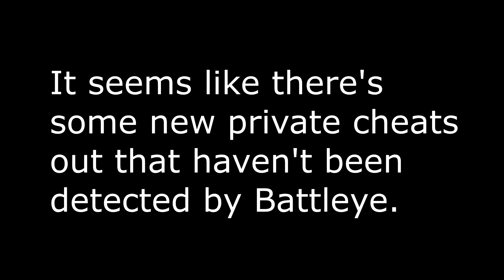Cheaters are Back? - Rainbow Six Siege: Velvet Shell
Since the newest patch I've seen more and more cheaters pop up, I'm certain its because they are private so its harder for BattlEye to detect, but hopefuly someone in Ubi sees this!

If you think someone is cheating PM me on discord with their R6DB profile and a clip of them cheating and I can try to get it sent to Ubi!